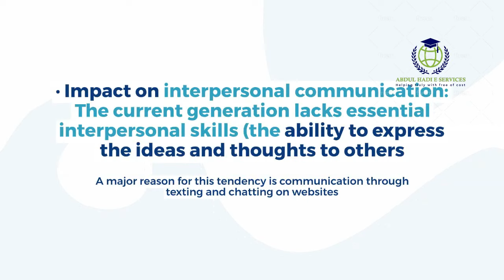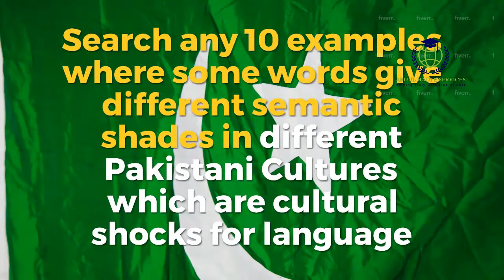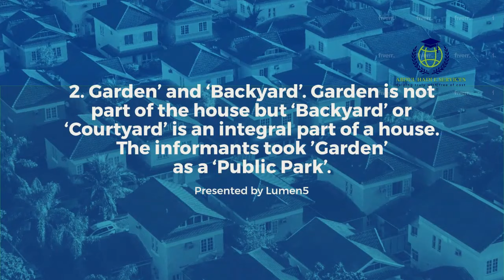ENG301 GDB Solution Spring 2021 Download in PDF updated Correct Solution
Dear Students! Here is the solution correct of ENG301 GD of Spring 2021 semester. This is a fully verified Solution.